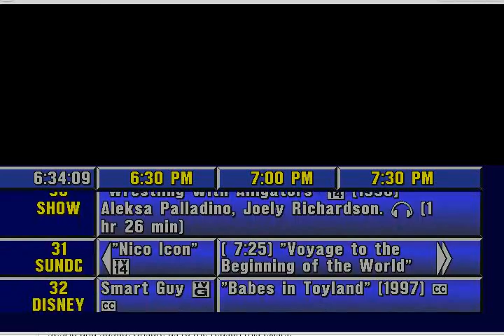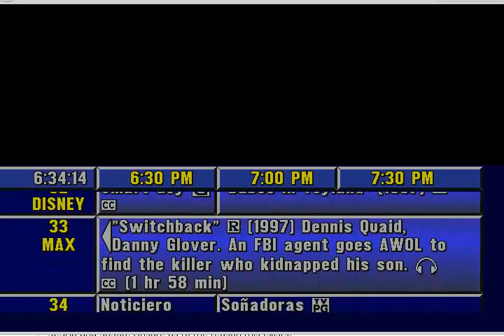Prevue Guide Running Emulated With Schedule Data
I edited the curday.dat and nxtday.dat files as directed on the prevue guide forums and ran it in e-uae.  Thought someone might want to see it running emulated, so I recorded it.  Youtube complained about no audio track and corrupted it the first time, so I remuxed it with an audio track.  The music is from Jazz Jackrabbit 2, the water level music.